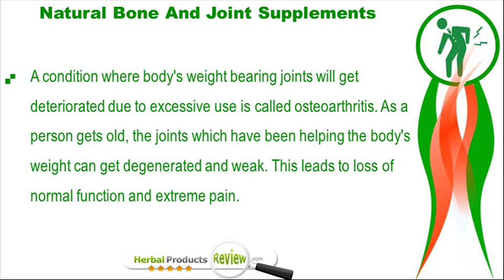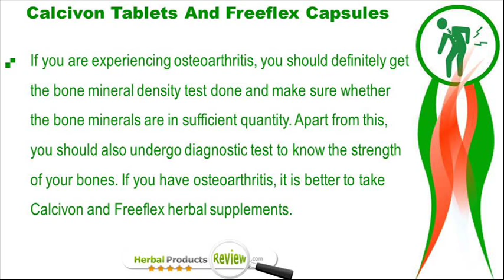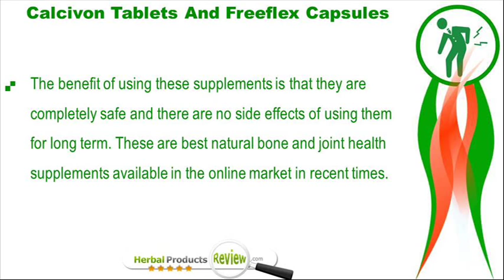Natural Bone And Joint Supplements To Buy Online In USA And UK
This video describes about natural bone and joint supplements to buy online in usa and uk. You can find more detail about Freeflex capsules and Calcivon tablets